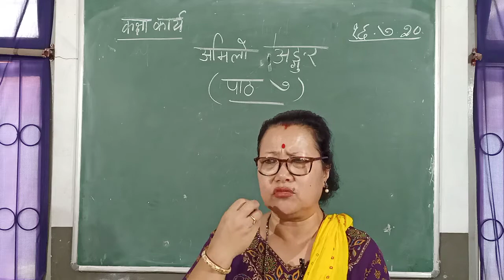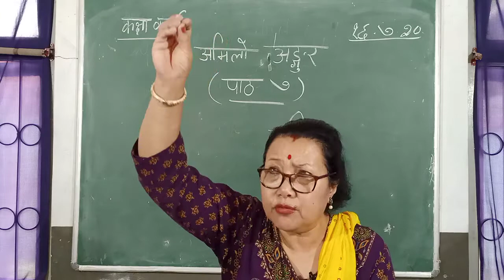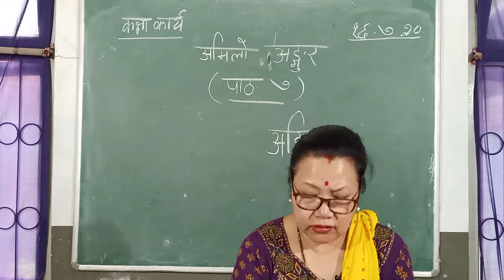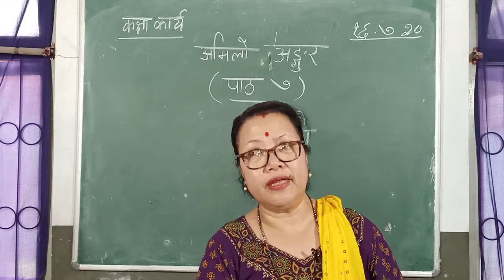CLASS 3 नेपाली पाठ ७ - अमिलो अंगूर